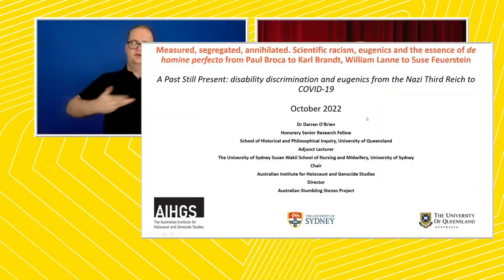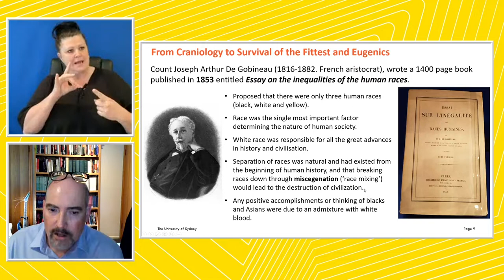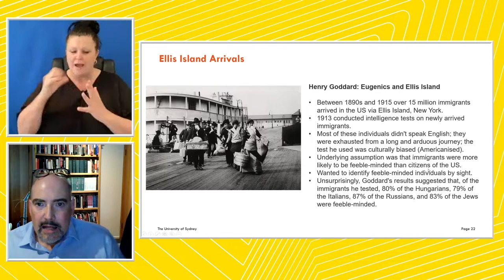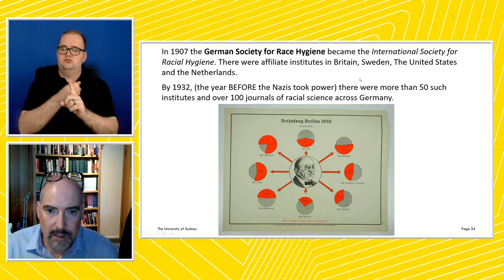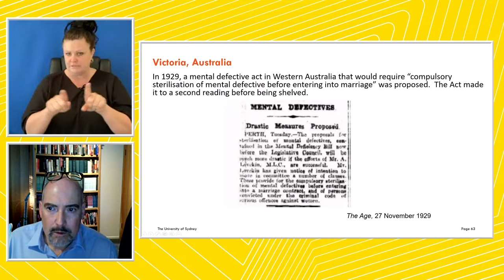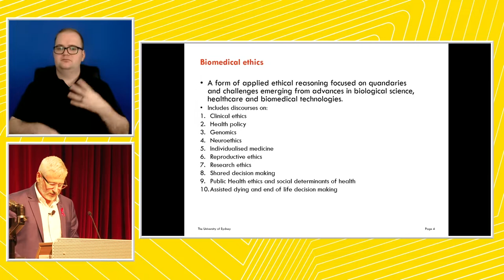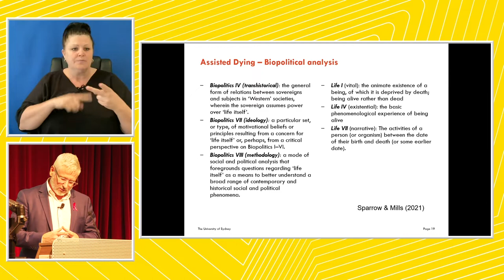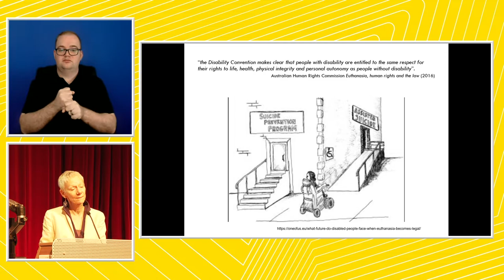A Past Still Present: opening symposium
‘Does the Nazi persecution and murder of people with disability in the mid-twentieth century continue to echo in the present day?’

The Nazi killing of around 300,000 people with disability or chronic illness was rooted in a longer history of eugenic ideas. Today, there is debate about whether, or to what extent, these ideas were dismissed after the end of World War II or alternatively still influence attitudes to people with disability, including in the form of a covert (and sometimes overt) reluctance to recognise the human rights of people with disability.